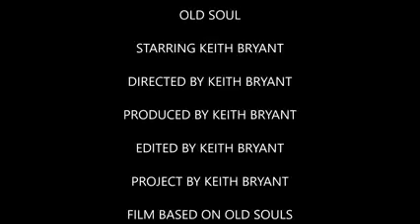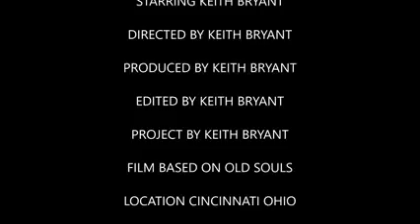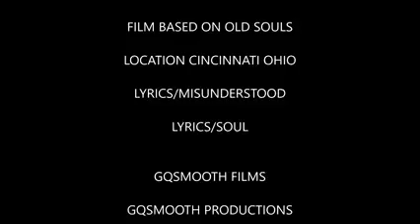Old Soul Film Documentary